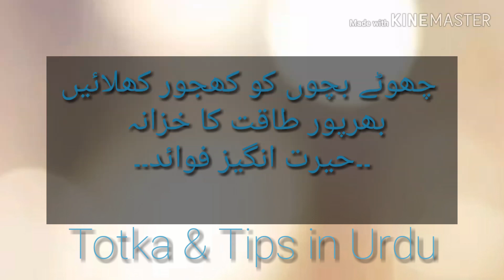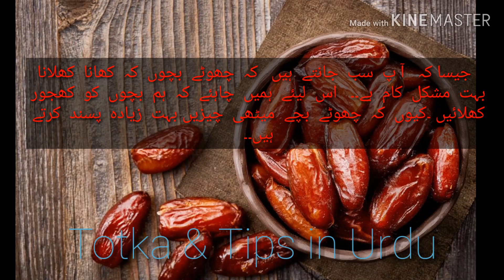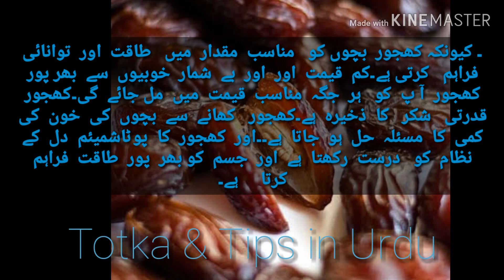چھوٹے بچوں کو کھجور کھلائیں بھرپور طاقت کا خزانہ ۔۔حیرت انگیز فوائد۔۔|| Latest updates 2019